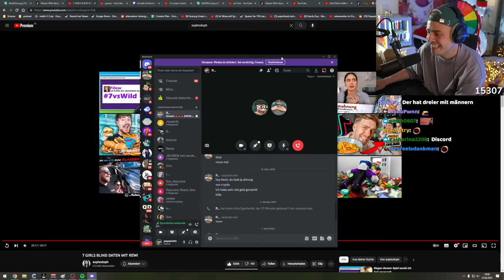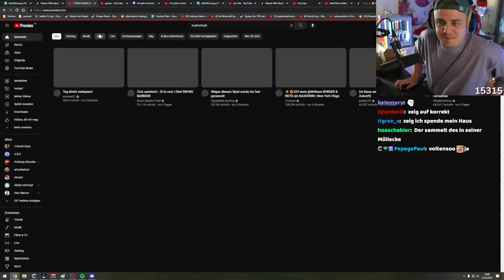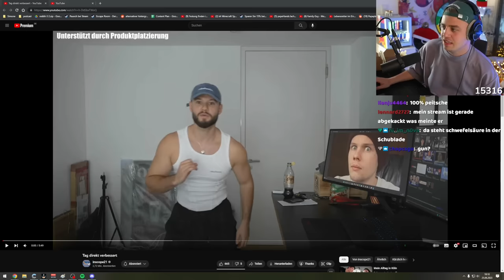Rewi schockiert Papaplatte mit seiner bodenlosen S*xtoy Sammlung...